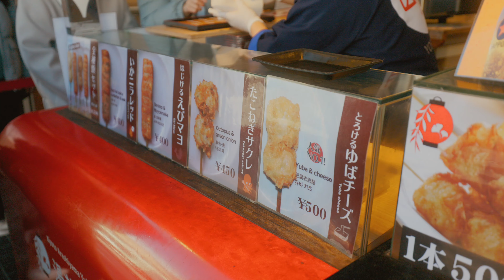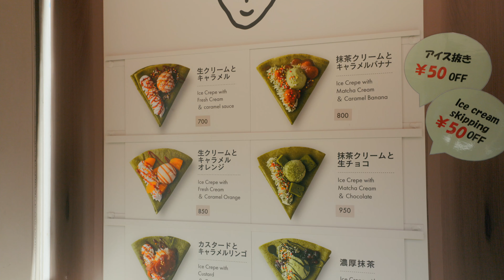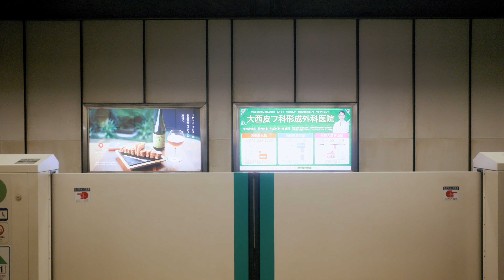Two days in Kyoto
The Japan series came to an end here with 2 short days we spent here in Kyoto. We did go on to Osaka after this, but I didn't film anything there.

Kyoto was a beautiful city both rich in history and food. Oh man, the food...was so good.

God bless

Ephesians 2:9
not a result of works, so that no one may boast.